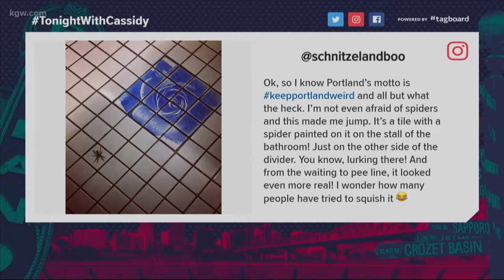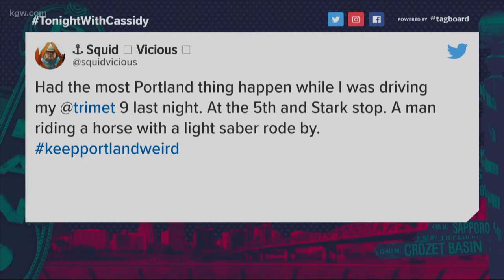That is so Portland!